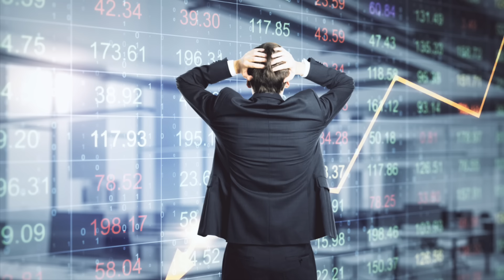【六本木ヒルズの貧乏神 】＆【夜間の内装工事】六本木ヒルズ怪談２話収録！ 実話怪談Ghost Story based on true events（英、日字幕）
今回のお話「六本木ヒルズの貧乏神」は怪談作家　影絵草子さんが取材された実話をもとに配信させていただきました。

このチャンネルは、心霊現象や怪奇現象、不思議体験などの実話怪談を怪談好きの不動産屋の宅建士が配信しています。事故物件だけでなく、海外在住20年の経験を活かし、外国の体験談なども含めて、あらゆるジャンルの実話怪談、また心霊写真や人怖体験談、都市伝説も紹介しています。

不動産屋さんの怪談　（体験談投稿は以下のSNSのDMからどうぞ）
X(旧Twitter ）: @fudousan_kaidan
                           @fudousan_yuri (語り手）
                     fudousan_kaidan (語り手）

その他の配信プラットホーム